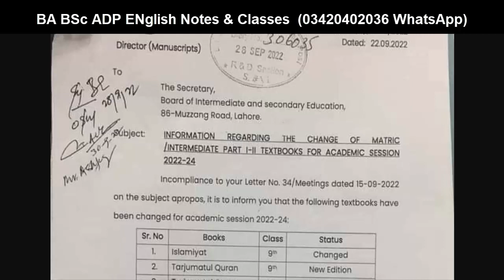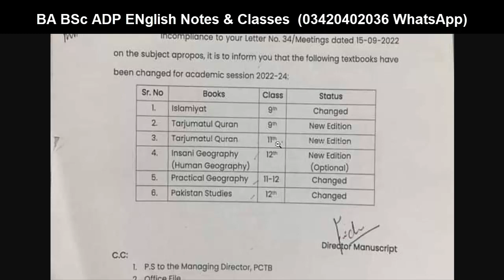9th 10th 11th 12th Classes New Books Change Punjab Boards - Matric & Inter Books Change Punjab 2023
9th 10th 11th 12th Classes New Books Change Punjab Boards - Matric & Inter Books Change Punjab 2023

YOUR QUERIES About Education:
BCOM ADC
3rd Year
4th Year
Exams
Result
Admissions
MA MSc
BBA
MS
MPhil
PHD
BS (Hons.)
Matric
Intermediate
9th
10th
11th
12th
Bise Lahore
Bise Sahiwal
Bise Faisalabad
Bise Sargodha
Bise Multan
Bise Gujjranwala
Bise Rawalpindi
FBISE
1st Year
2nd Year
Kpk Board
Punjab Board
Sindh Board
Successful Graduate